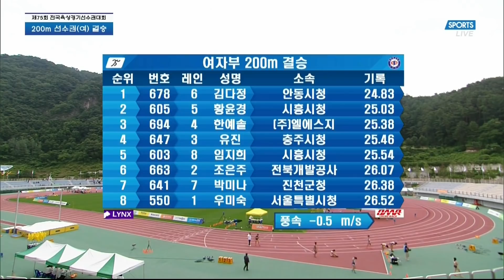이번에는 계주가 아니라 200m 우승...핑크안동시청 김다정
제75회 전국육상경기선수권대회 (U18/U20) 3일차, 200m 선수권(여), 김다정